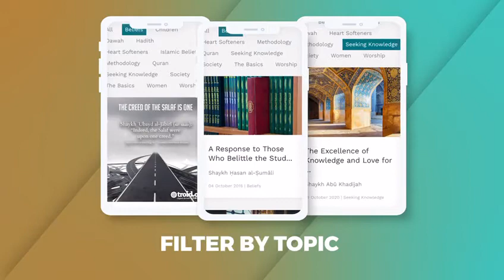Introducing salafipubs.com, an interactive salafī digital magazine presenting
Introducing salafipubs.com, an interactive salafī digital magazine presenting audio, video, articles and cards. Produced in collaboration with senior students of knowledge, the site will be updated regularly, tackling issues of creed and methodology as well as family and society. The project fuses together the efforts of @salafipubs @troidorg @SunnahPubs. Special thanks are due to @AbuIyaadSP @AbuHakeemBilal @hikmahpubs @IbnAkhdar @Abdulilah_UK @AbuIdrees @AbuKhadeejahSP and other elders for their support and ongoing contributions. May Allāh bless and reward them generously. We ask Allāh to bless this project and to make it a fruitful contribution to the daʿwah.